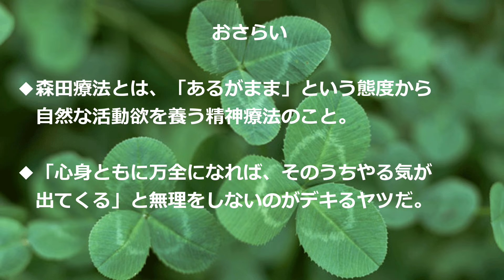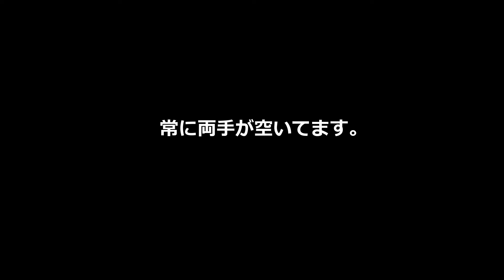やる気がでないなら、ダラダラ過ごせばいいんじゃない。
やる気がでないのに自分を奮い立たせて頑張っちゃう。それで成果がでればいいけど、僕ならやる気がでない自分を思いっきり甘やかします笑